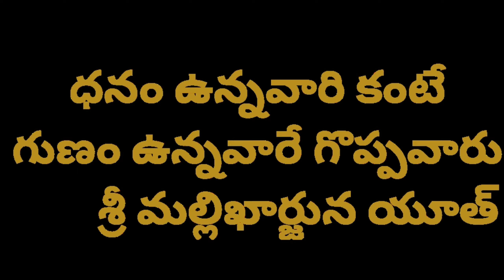వినాయకుని స్టేజ్ Create || A village ganesh short film || Next level smile a to z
Poster design : Vaspari Mallesh

Camera & Editing : Vaspari Mallesh

Written & Direction : Vaspari Mallesh